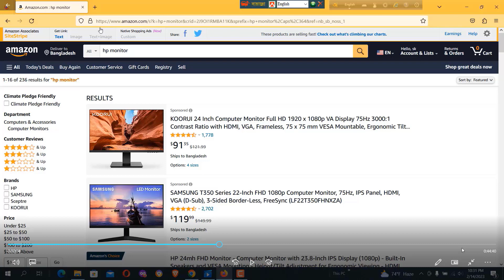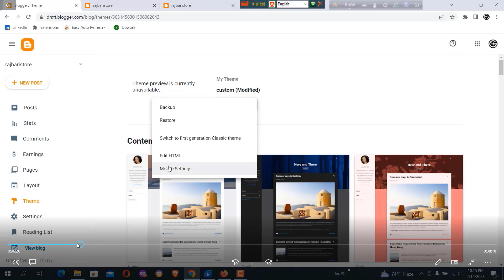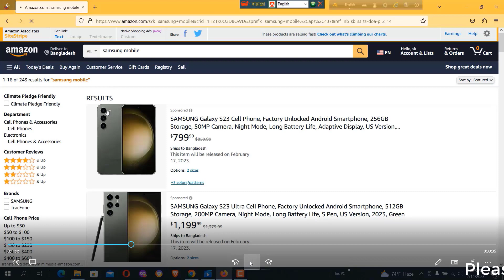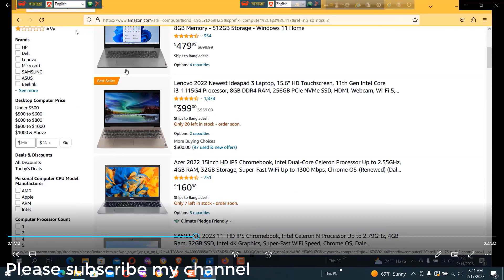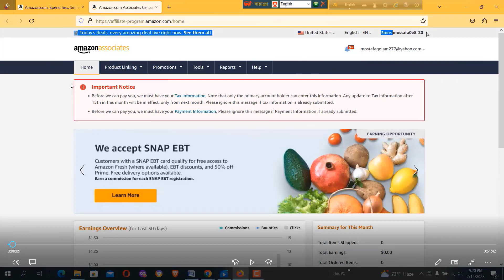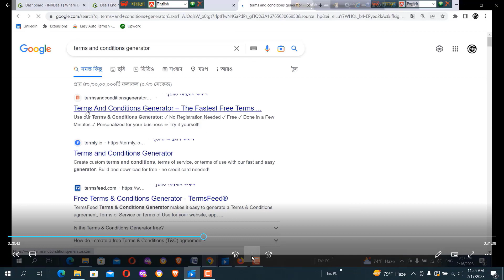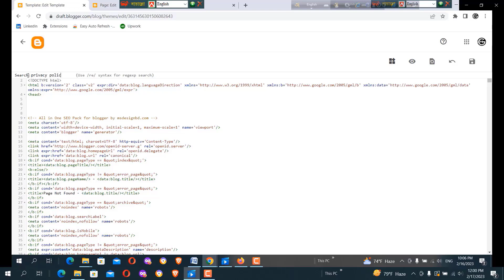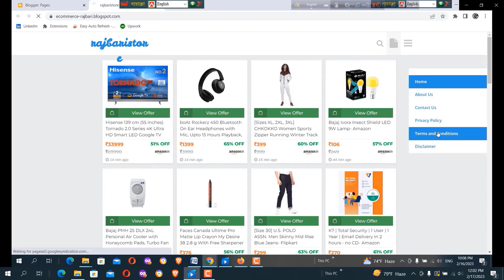How to create fully automatic amazon | affiliate website in blogger | blog website | IT Mostafa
How To Create Auto Amazon Affiliate Website in blogger | how to create amazon affiliate blog website
Free Amazon Affiliate Website with Blogger - 2022 (Bangla)
affiliate marketing blogger theme || amazon affiliate website || affiliate marketing tips
how make amazon affiliate website in blogger | amazone
How to Create Professional Amazon Affiliate Blog On Blogger
How to Create a fully Automatic Amazon Affiliate Website & Earn
Amazon Affiliate Marketing on Blogger: Earn $500/Month FREE
How to add Amazon Product and Link for Blogger Website ।। Bangla